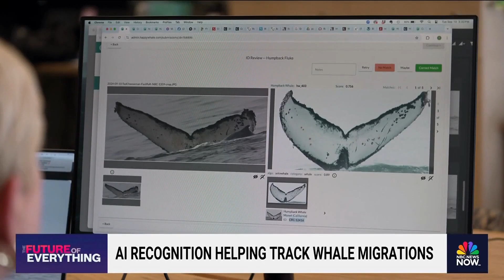Scientists use AI to help track whale migration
Scientists in California are using artificial intelligence to help match humpback whale tails that tell them where they have been and how healthy they are. NBC News'  Anne Thompson spoke to one scientist about how the whale tracking has helped preserve the ocean.